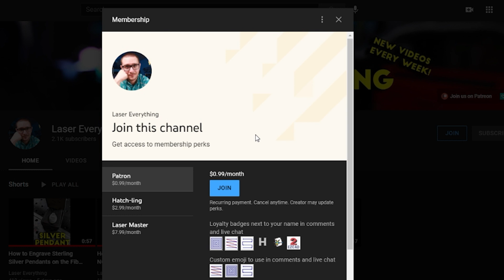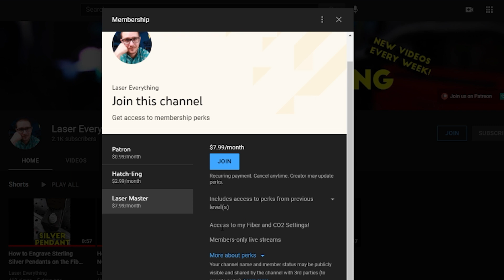I seriously can't believe this...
Thank you so much to everyone who's supported me. You rock. My wife and I are talking about how this could potentially become full time and that conversation is literally ridiculous to me like how am I even having that talk?! Thank you all so much to everyone who has supported me since starting. I'm so glad I could provide so much value to all of you. I can't believe there was such a desperate need for this channel and I will continue to work hard to help you guys and show you everything I know. Thank you, thank you, thank you!

I cover laser parameters, settings, techniques and more for CO2, Fiber, Diode and UV Lasers!
We believe in free and open maker resources. Check out some of ours below:

Check out the NEW Laser Everything Database! It includes community parameters, material and coating safety databases, community project database, our comprehensive laser source database and SO MUCH MORE, ALL FREE!